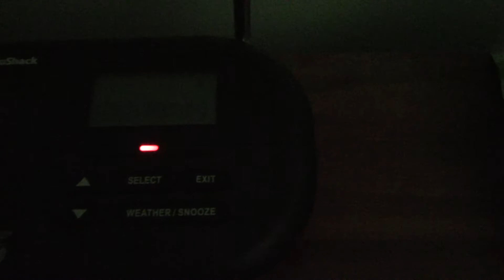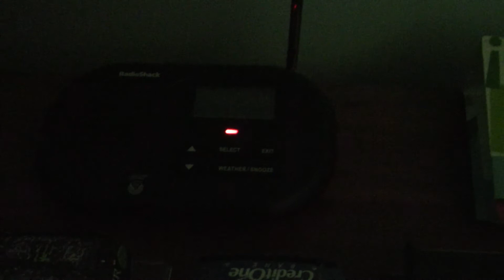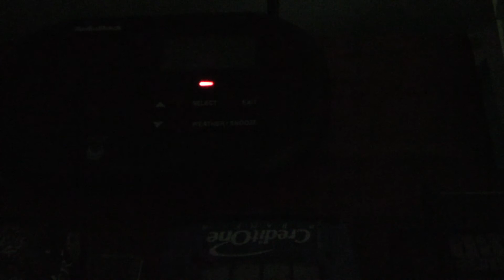(FAIL) Severe Thunderstorm Warning (EAS #461)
Bruh. 5/10/20.